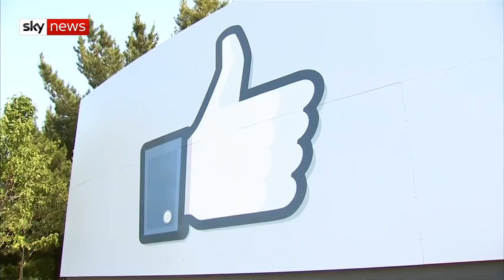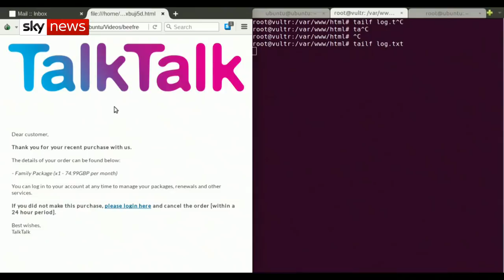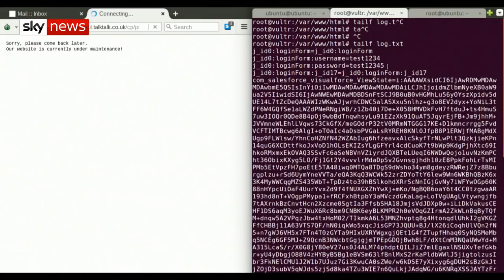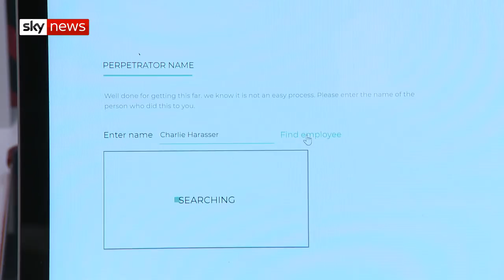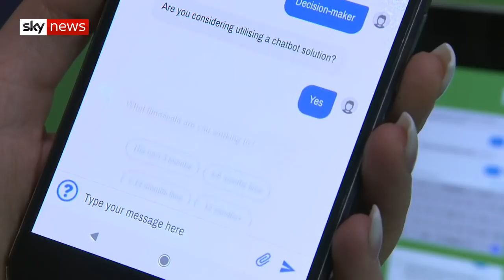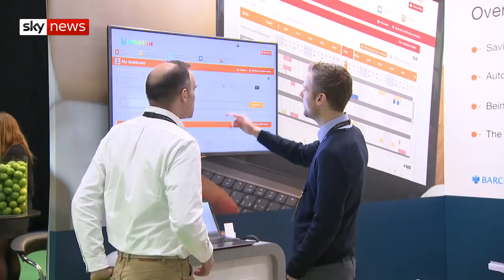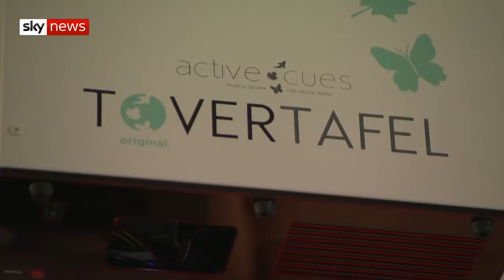Swipe: Recruitment of the future & a 'magic table' for dementia patients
This week, we get a taste of how our workplace is set to change as reporter Angela Barnes is at the UNLEASH Conference & Expo in London to meet business innovators developing technology that will even affect the way we get hired for new jobs.